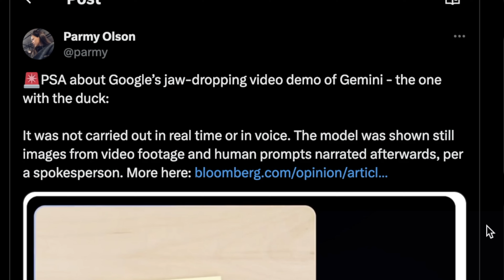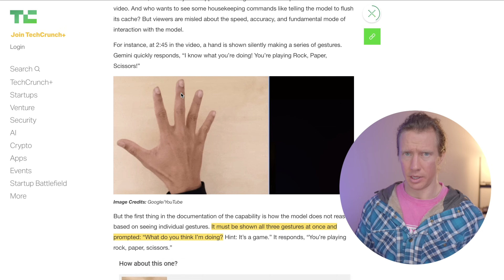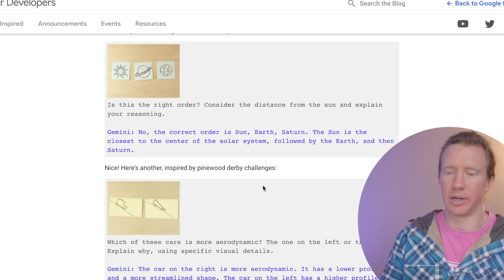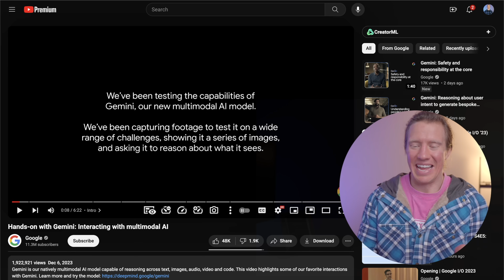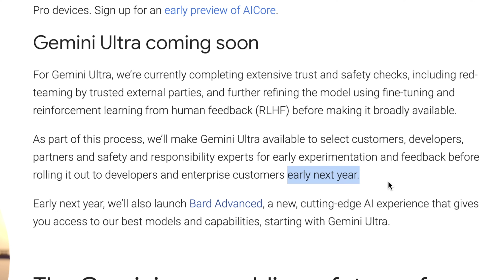Google Lied To Us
Books for Data Nerds
📗 Data Analyst Must Read 👉🏼